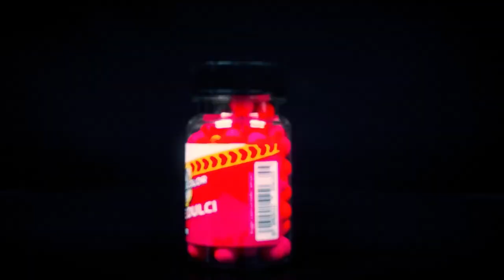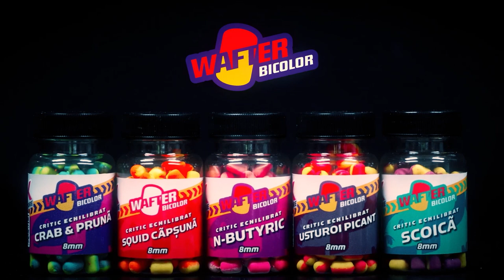PODCAST/"Intri in pescuit pentru a face bani sau faci bani ca sa pescuiesti?" - Ciprian Ene (Cipica)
Primul podcast din seria "Mai mult decat pescuit", cu Ciprian Ene (Cipica) in studio. Cu "Crapii de curtea-veche" pe masa si in suportul acesteia am stat de vorba cu unul din pionierii pescuitului la crap din Romania, chiar daca s-a apucat foarte tanar. Intri serios in pescuit pentru a face bani sau faci bani ca sa pescuiesti? Aceasta a fost intrebarea...